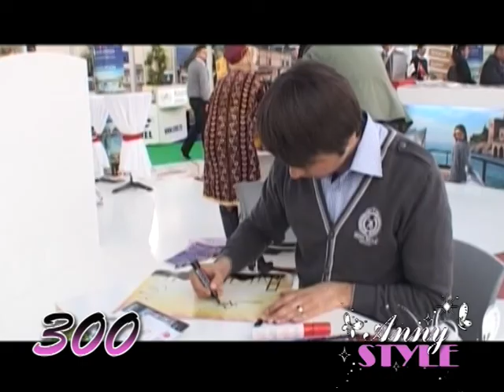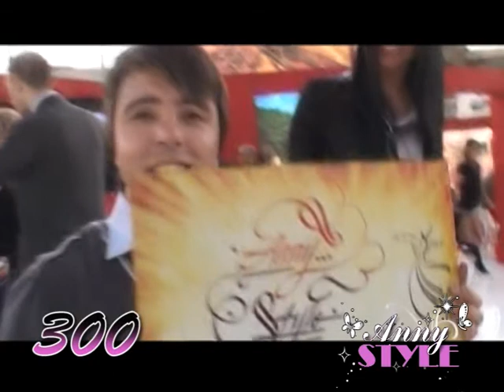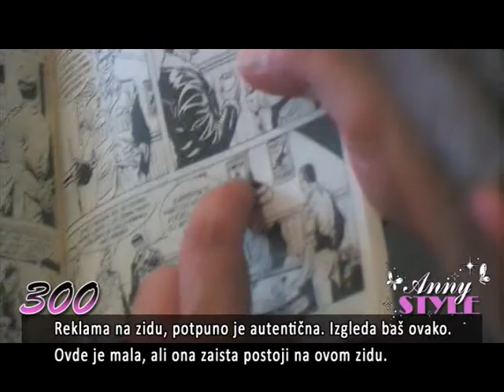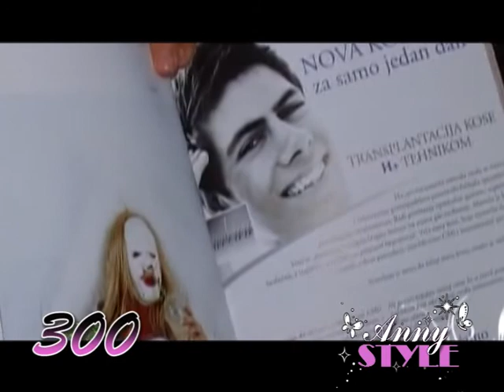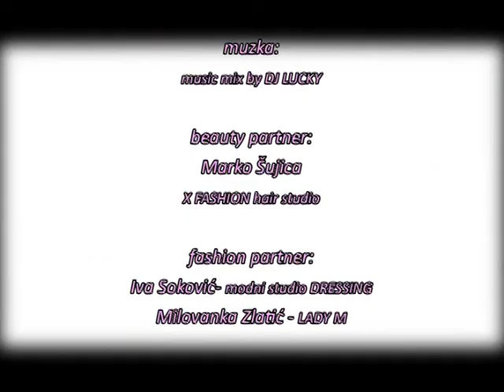Anny STYLE 300